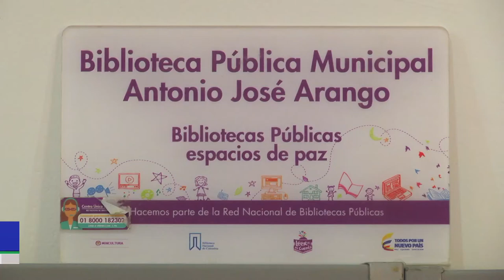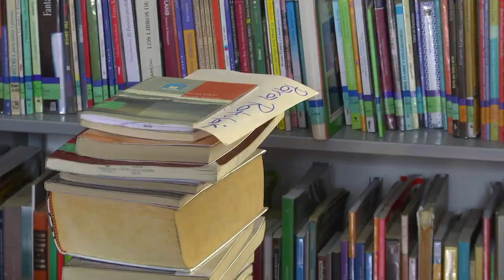Diagnóstico de la biblioteca Antonio José Arango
La biblioteca municipal Antonio José Arango, ha estado alrededor de tres años sin un servicio realmente funcional, actualmente, se comenzó con un proceso de diagnóstico para organizar todo el material bibliográfico para que así,  la información y acceso a los libros sea de más fácil acceso a la comunidad.